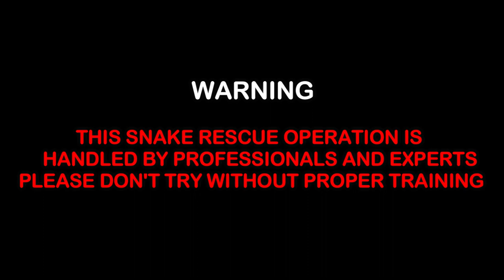Rescue the most dangerous venomous snake in the world | दुनिया के सबसे खतरनाक जहरीले सांप को बचाएं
Rescue the most dangerous venomous snake in the world  | Snake Rescue from- Bagdol, Kheda, Gujarat.

In this house, a snake was crawling on the walls of the house every day for the last 3 days.  Due to this, the members of the house were afraid of small children.  The people who lived there spent the whole night, the snake rescuer, and the villagers caught the snake for about 4 hours.  After that, the snake was released into the natural environment.

Warning.
 My appeal to the general public and especially to the children is not to do this work, for this work, at least 10 years. of training should be donbyom a skilled trainer and your age should be more than 18 years of work, because in this work, ever life Can not copy us Thank you.

About this channel The main purpose of our organization is to prevent snakes from dying, to reduce the death rate from snake bites and to try to balance the process and the environment, as well as make people aware of snakes

Your Support to Rescue Foundation (Gujarat)
Non-Government (NGO) Organization, Domestic & Wild Animals, Reptile, Birds Rescue, Rescue Training & Tracking, Social Activities, Tree Plantation, Awareness Program, Disaster Relief Work, Emergency Actions & Helping to Fire, Police, Forest Departments.

Registration :-
NGO, NITI AAYOG, 12/A, 80G, CSR, FCRA, ANIMAL WELFARE BOARD OF INDIA, AD-SPCA.

Banking details Bank Name:- Bank of Baroda
Account name:- Rescue Foundation
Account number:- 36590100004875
Bank IFSC code :- BARB0SCIAHM
Account type:- SAVING
Bank branch:- SCIENCE CITY, AHMEDABAD.

snake rescue
Indian snake
biggest cobra snake
snake rescue
venomous snake
venomous snake rescue
amazing video
Bondi rescue venomous snake